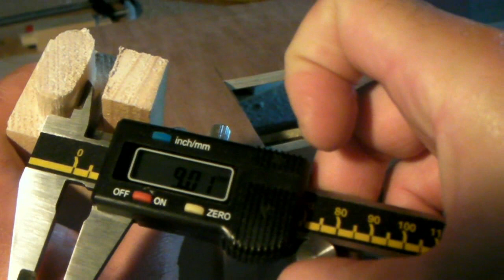Fe de erratas de la plantilla para fresar espigas con la fresadora. Router tenon jig list of errata.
Cómo ensamblar listones de madera con la fresadora. Corrigiendo errores en la fabricación de la caja que soporta la plantilla. Fixing the mistakes I made making the box that supports the router tenon jig.

En Español y en Inglés. You can change colour and size of the english subtitles clicking in subtitles and configuration.